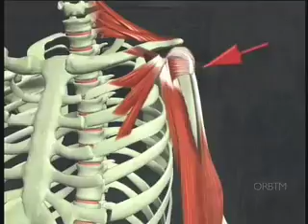O.R. BEHIND THE MASK / MIS ROTATOR CUP SURGERY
Producer/Director/Writer:Joe Vertino
O.R. BEHIND THE MASK - Minimally invasive surgery ROTATOR CUP SURGERY. Robert C.Pallumbo, M.D. Celebration Health-Florida Hospital.
Minimally invasive surgery can reduce pain and scar tissue, speed your recovery and reduce potential complications.